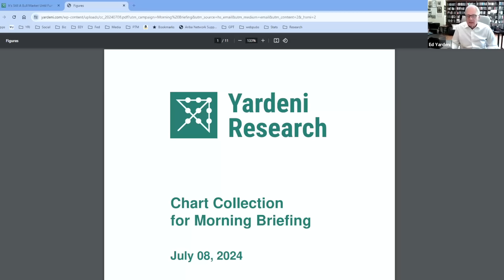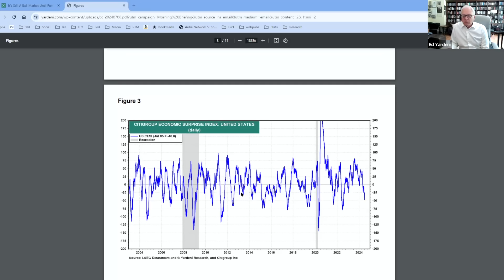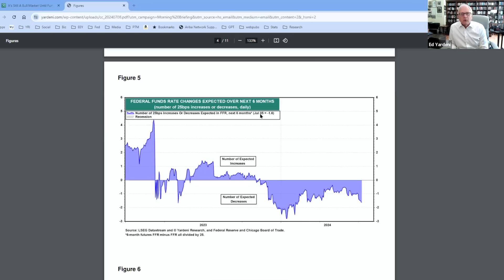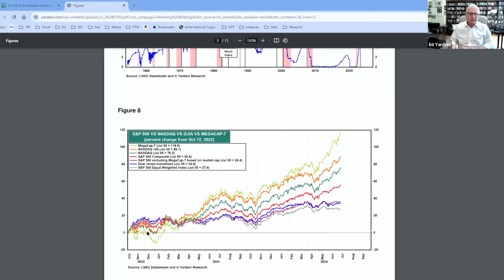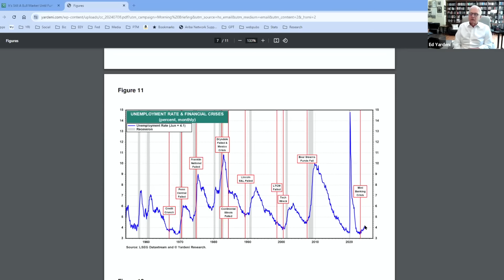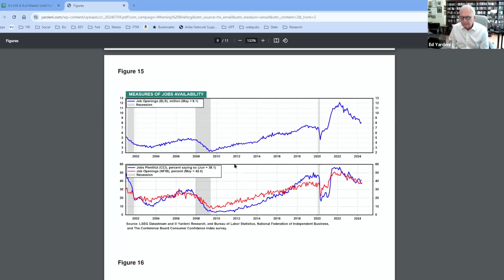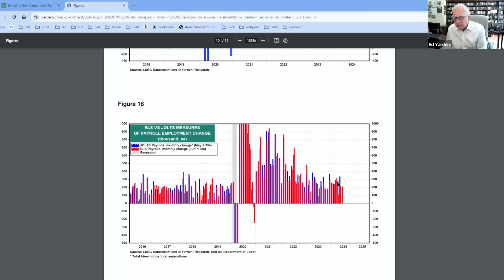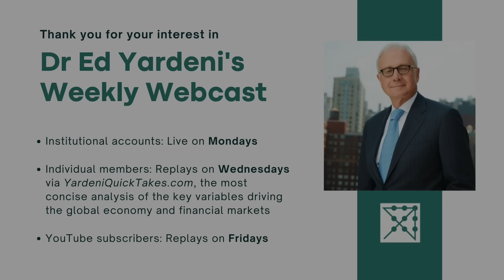It’s Still A Bull Market Until Further Notice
📈 Elevate Your Market Knowledge with Expert Insights

After 40+ years on Wall Street, I'm offering you a front-row seat to financial expertise. Get ahead with our analysis, charts, and exclusive commentary.

Signs that the Fed might lower the federal funds rate soon have sent stocks soaring, even though those signs were weak economic data. So the Fed Put is back. We’re concerned that the Fed might ease too soon, switching its mandate focus from inflation to unemployment. That could be a wrong move given the likelihoods that the soft patch won’t grow into a recession and that trade policies next year are bound to be inflationary. … Our S&P 500 targets might be too conservative if the slow melt-up continues. Then again, the dearth of bears in the market is a contrarian bearish sign. … As for the labor market, we don’t see weakness in the data but normalization.